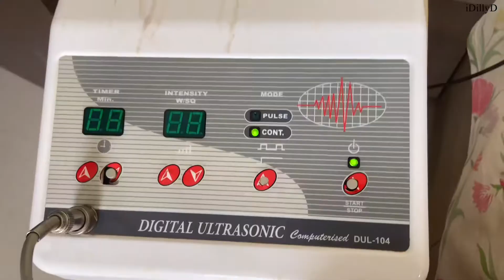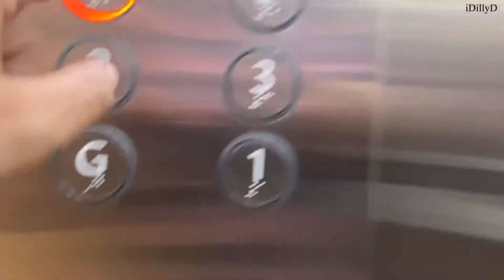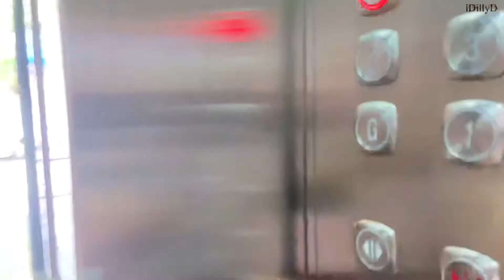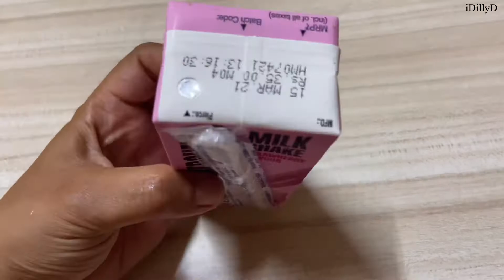Eng)Vlog#24| Life of a PTherapist| A Dog hates me?~ Sev Puri| Gooey chocolate cake| Chicken salami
Welcome!
About me: A self employed Physical Therapist/Physiotherapist who specialises in geriatric ortho and neuro home care rehabilitation.
Watch why a dog hates me.. I think?
Had one of the best cakes in a long time.

My days working, eating home cooked meals and watching YouTube travel videos.
I wanna travel too! 😩

Edit | vllo